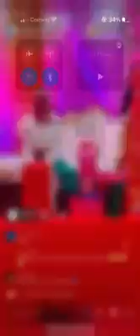تسجيل الدخولQURUX KU DHIIGLE OO FARXAD DARTED SHUMIYAY SHUUSHU ABDALLA XAFLADII XALAY NAIROB